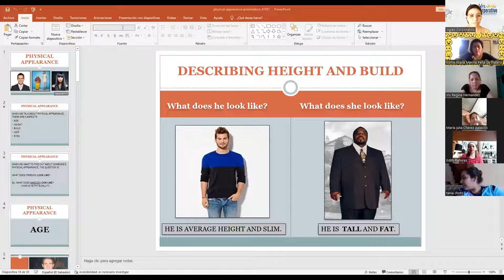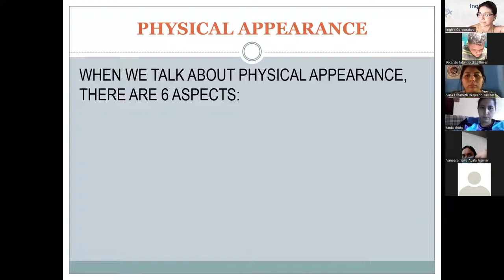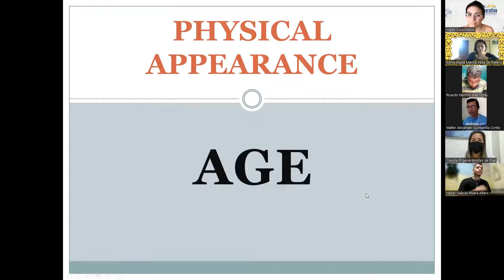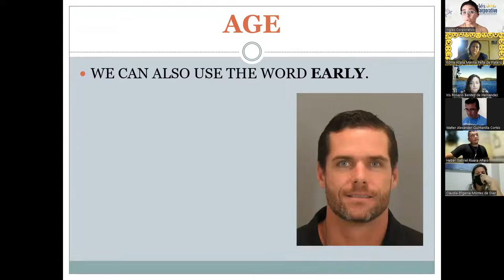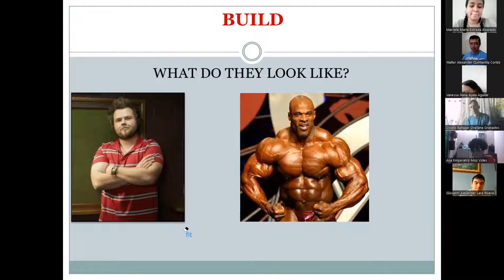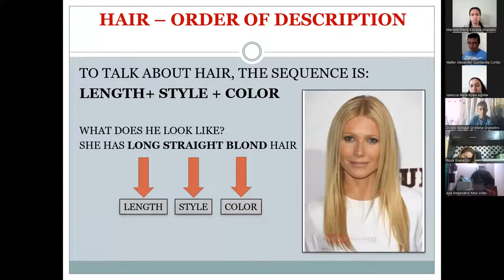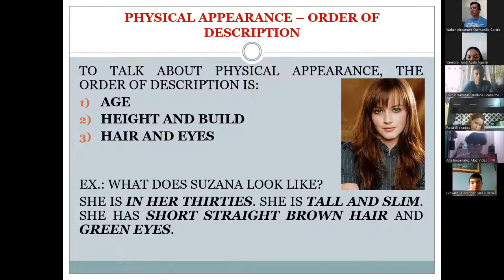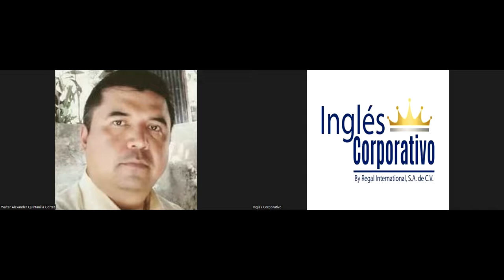Ingles Corporativo-Class 11 Adjectives